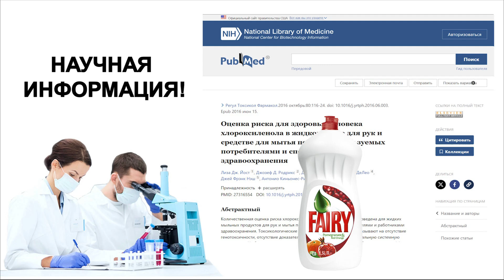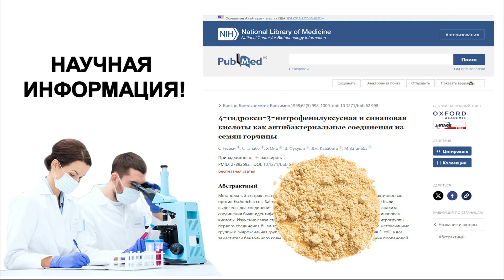Чем вредны моющие средства для посуды и чем их заменить? Научные Исследования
Моющие средства для посуды, такие как Fairy, являются неотъемлемой частью повседневной жизни многих людей. Однако они могут представлять потенциальную опасность для здоровья при регулярном использовании.

Моющие средства для посуды содержат различные химические компоненты, включая анионные поверхностно-активные вещества (ПАВ), консерванты и биоциды. Эти вещества могут вызывать раздражение кожи, системные реакции и длительные негативные последствия при попадании остатков на пищу.

Регулярное использование моющих средств для посуды может вызывать раздражение кожи, проявляющееся в покраснении, сухости и шелушении. Например, исследования показали, что у 72% людей, регулярно использующих моющие средства без защитных перчаток, наблюдается увеличение трансэпидермальных потерь воды и появление кожных симптомов, таких как эритема и трещины.